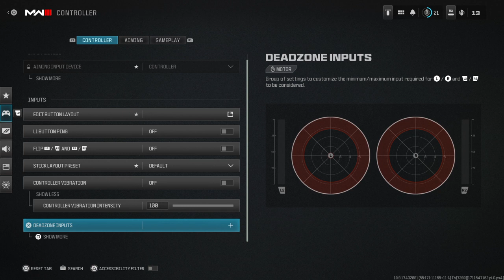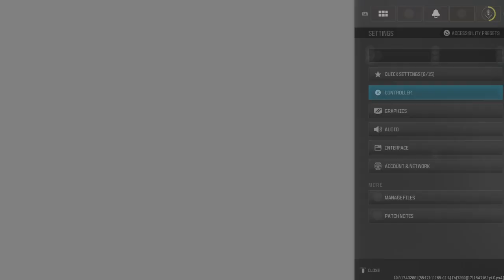Call of Duty®_20240331142821